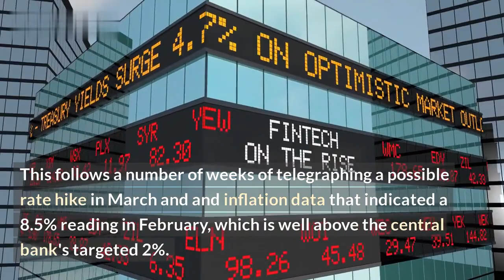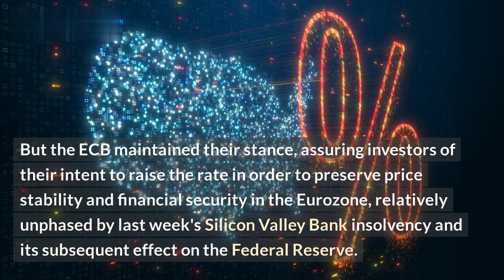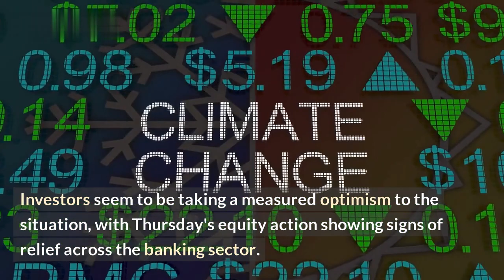ECB Raises Rates Despite Turmoil, Ready to Offer Help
The European Central Bank (ECB) recently took an unexpected step to raise its benchmark interest rate for the first time since 2011. This move comes as a response to Europe's strong economic growth and rising inflation rates, despite the recent turmoil in global markets caused by the US-China trade war.

This video discusses the ECB's decision and examines the potential implications of their decision. It looks at how the ECB's decision may affect various European countries, the banking industry, and the global economy. It covers the risks associated with the move and explores how the ECB is prepared to offer assistance should the situation take a turn for the worse.

Additionally, this video explores alternative methods that the ECB could consider should they need to provide further stimulus to the EU economy.

In this video we cover:
1. The ECB's decision to raise its benchmark interest rate
2. The possible advantages and risks of the decision
3. How this move may affect various countries and the global economy
4. The ECB's preparedness to provide assistance if needed
5. Potential alternative measures that the ECB could consider